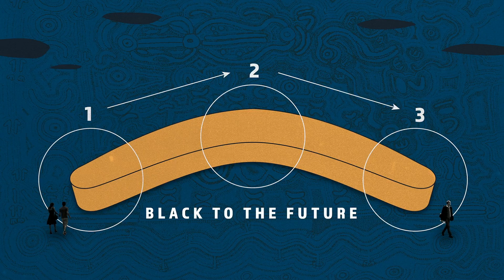Using Aboriginal traditions to teach tech | Michael Mieni | TED Institute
Michael Mieni is the first-ever Indigenous IT honours student at the University of Technology Sydney, and he wants to make sure he isn't the last: By using Aboriginal traditions to bridge the digital divide in Indigenous communities, he says, we can reveal untapped brilliance.